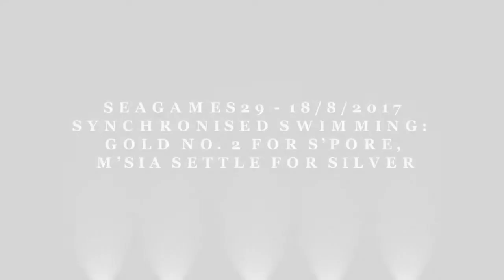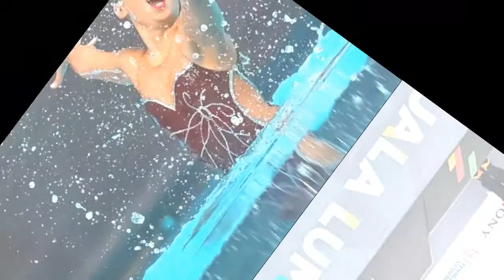SYNCHRONISED SWIMMING GOLD NO 2 FOR S’PORE, M’SIA SETTLE FOR SILVER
SINGAPORE’s Mia Yong and Debbie Soh put up a convincing display in the pool at National Aquatic Centre in Bukit Jalil, clinching the republic’s second gold in synchronised swimming Duets Technical Routine on Friday (18 Aug).